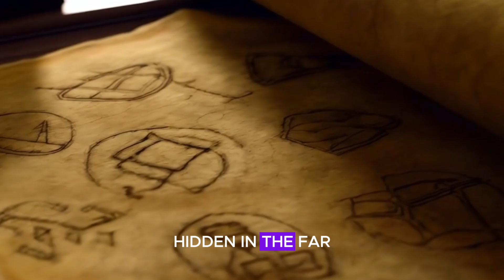Where Did the Thirteen Treasures Go? Explore Britain’s Lost Relics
Discover the lost Thirteen Treasures of Britain and their hidden power and legends in this deep dive into ancient Welsh manuscripts and British lore. From flaming swords to magical cloaks, these artifacts were said to be the relics of kings and gods, each holding unimaginable power. Join us as we explore the history, mystery, and possible locations of these legendary treasures. Were they mere myths, or could they still exist, waiting for the right person to find them? Get ready to uncover the secrets of Britain's forgotten past and embark on a journey into the unknown!